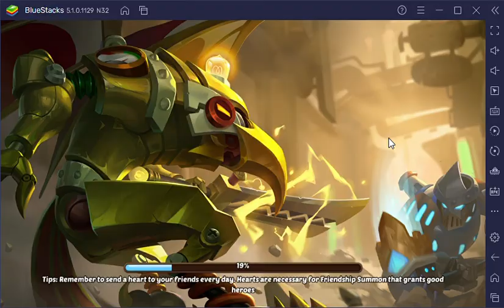Idle Heroes Quest Mission Daily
Tools  : Bluestack5